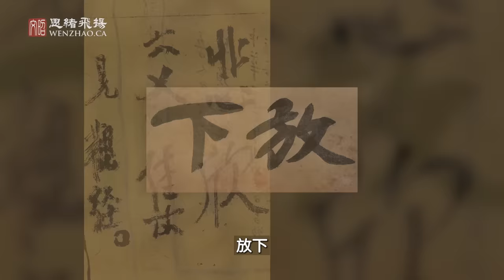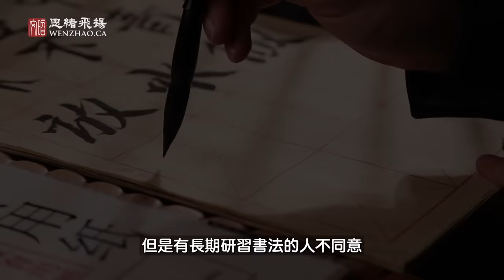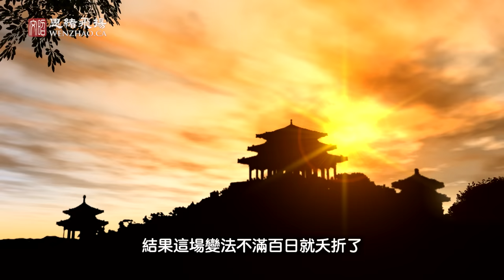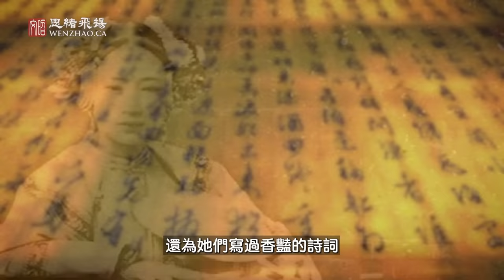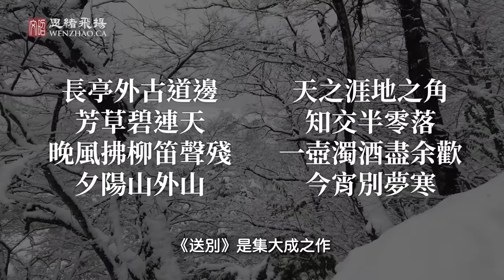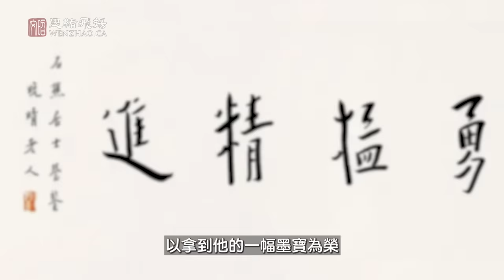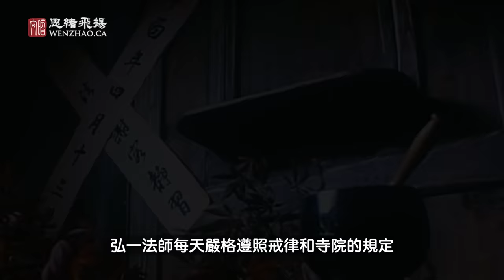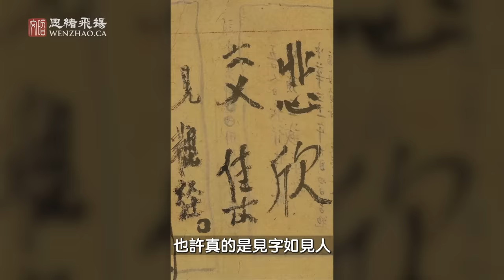弘一大師臨終的四個字，濃縮了他一生的秘密！這位傳奇高僧想表達什麼，他領悟了什麼？【文昭思緒飛揚198期】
謝謝支持！***1940年代，高僧弘一法師圓寂，留下墨寶「悲欣交集」。幾十年來，人們都試圖解謎這四個字的含義，和它神秘的變體書法。到底是什麼原因，讓一代書法大家，留下這幅奇特的書法呢？我們得從他跌宕的人生和修行中尋找答案。。。***